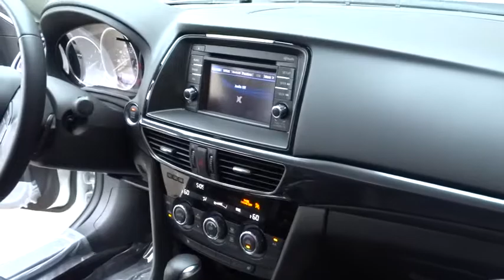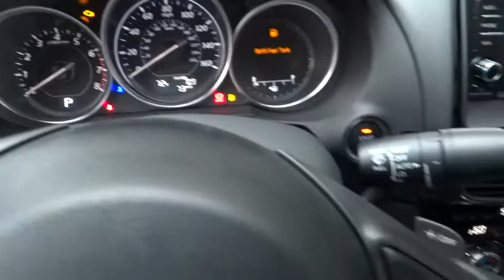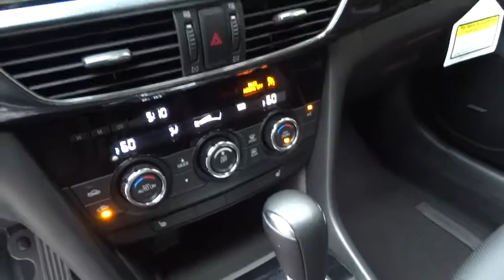2015 Mazda Mazda6 Los Angeles, Cerritos, Van Nuys, Santa Clarita, Culver City, CA 50133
2015 Mazda Mazda6

Star Mazda
1401 S Brand Blvd

Navigation! Get yourself in here! VERY LOW RATES AND ALL TYPES OF FINANCING AVAIL. This great Mazda6 is the car with everything you'd expect from Mazda, and THEN some.